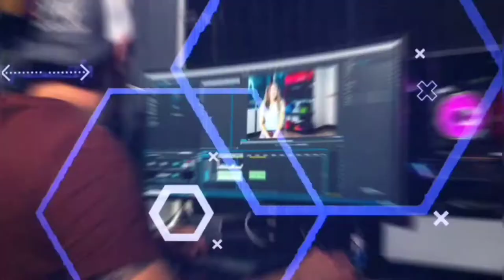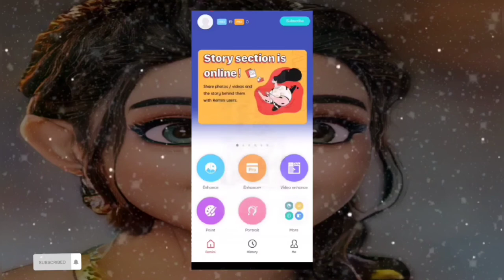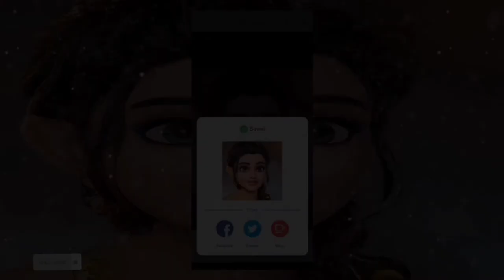3D ANIMATION IMAGE TUTORIALS // KRITHI SHETTY 3D ANIMATION IMAGE TUTORIALS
🔥{ 𝔽𝕆𝕃𝕃𝕆𝕎 𝕄𝔼 } 🔥